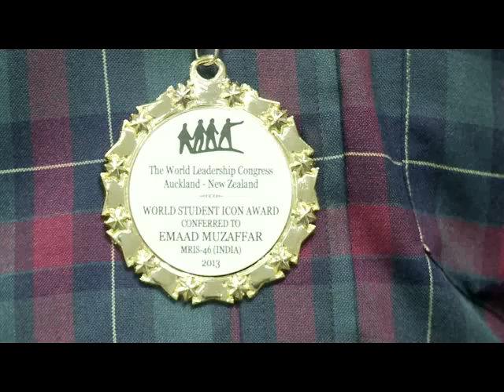Emaad Muzaffer Conferred with WORLD STUDENT ICON AWARD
Emaad Muzaffer, the emerging youth leader, of MRIS 46 once again struck gold at the Youth Leadership Congress as he was conferred with 'THE WORLD STUDENT ICON AWARD'(first position) in Auckland, New Zealand on 6th July 2013.